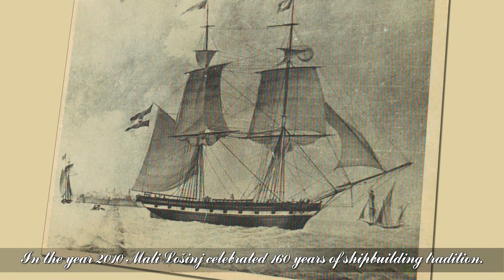Mali Lošinj - then.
LOŠINJSKA BALADA
Music & lyrics by Ned Benvin
Performed by 3KANTUNA BAND (during rehearsale)
Braco Čargonja, vocal
Boris Kovačević, guitar
Ned Benvin, keyboard
Od Kariba do Havaja, nigdi nima takvog raja
Nigdi nima takvih pina, nima meni do Lošinja
Na Čikatu mirno more, mir tišina sve do zore
Misec jubi stare grote, nima nigdi te lipote.
A kad jutrom dan se zbudi,
Peškarija puna judi
I zaškripe stare škure,
Oprane od davne bure
Stari zvonik na Kaštelu,
Zove svih na misu velu
Va veštitu od nedije,
Kanat lipi svud se čuje
Ja ću opet tebi doći,
Da proživim ljetne noći
Lude noći iz davnina,
Nima meni do Lošinja
instrumental solo, then #
O mia isola di sole
Sei il mio amore sei il mio dolore
Le tue spiagge, e le tue vale,
Vecchie piazze e strette cale
Io ti scordo mio Lussino,
Dove`o trovato quel bel visino
Dove`o trovato il primo amore,
O Lussino sei 'l mio cuore